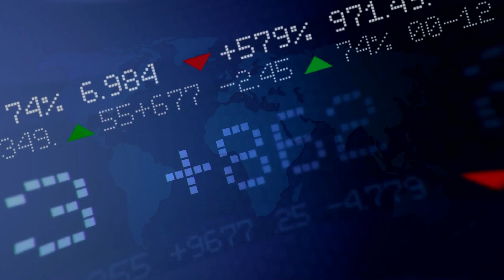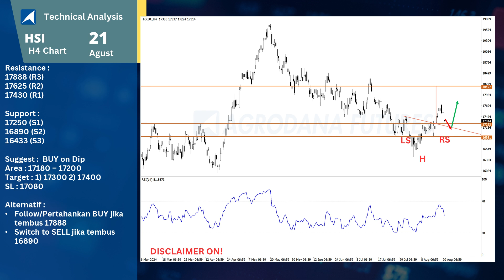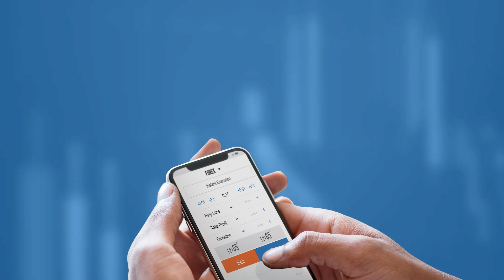Chart Analisa Teknikal Forex, Gold/XAUUSD, Oil, Indeks Saham Hari ini!-21 Agustus 2024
00:00 - Technical Outlook Agrodana
00:10 - Disclaimer!!!
00:18 - Chart Dow Jones
00:28 - Chart S&P 500
00:38 - Chart NASDAQ
00:48 - Chart Nikkei
00:58 - Chart Hang Seng
01:08 - Chart GBPUSD
01:18 - Chart EURUSD
01:28 - Chart USDJPY
01:38 - Chart CRUDE OIL
01:48 - Chart GOLD

Yuk Buka Akun Trading Kalian di :
Cek Website Agrodana Futures di :
IKUTI UPDATE ANALISA KAMI DI :
Update Analisa Teknikal  Harian :